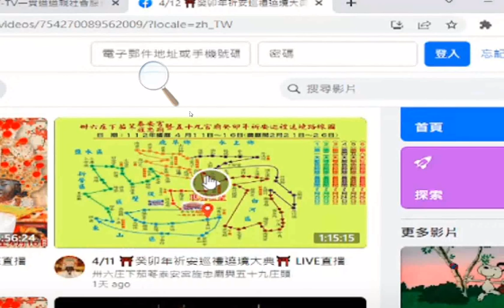20230412後壁#下茄苳#泰安宮#天上聖母 及眾神尊#遶境 祈安活動#直播網址